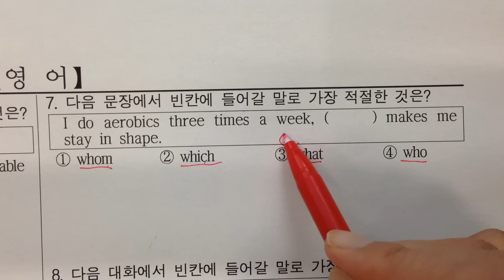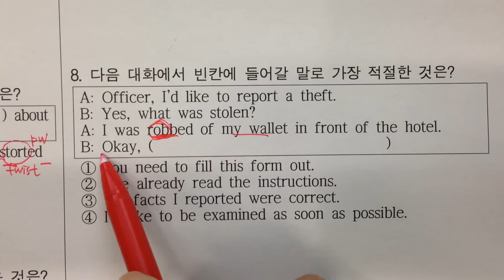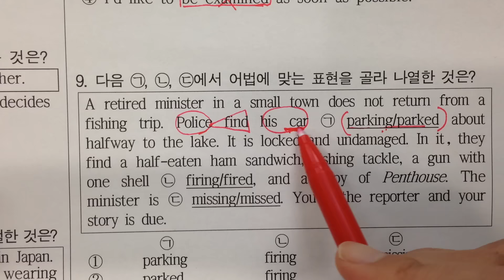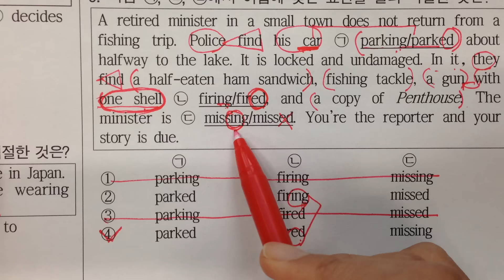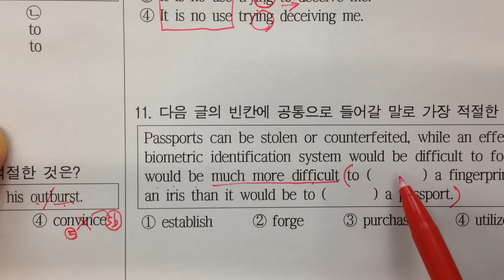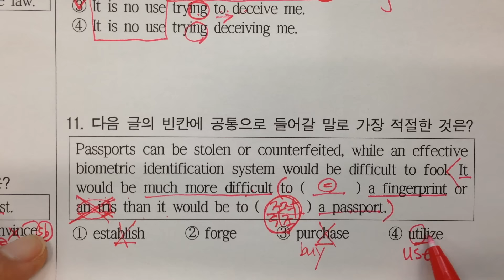[강수정영어] 2015 경찰3차 영어 해설강의_7~11번문제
문법문제를 5형식 없이, 뜻으로만 설명합니다. 억지로 외우지 않고 왜 그래야하는지를 이해할 수 있게 설명하는 강수정영어에 경찰준비생들을 초대합니다~ ^^